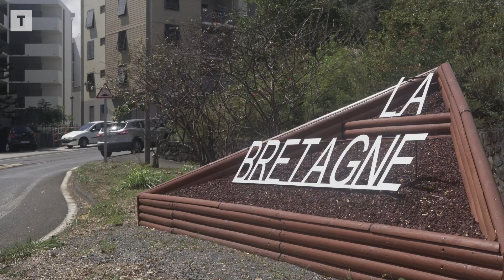À la découverte de l’AS Bretagne, le plus breton des clubs de La Réunion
D’un bout du monde à l’autre, ils se disent fiers d’être bretons, se rassemblent sous le Gwenn ha du et partagent les valeurs du territoire. Eux, ce sont les joueurs de l’AS Bretagne et les habitants de ce quartier éponyme, niché au sud-est de Saint-Denis (La Réunion).